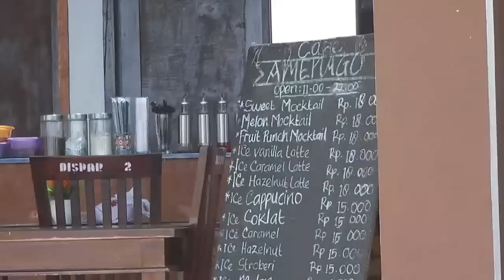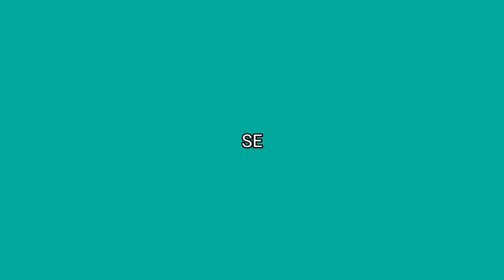ROADTRIP FLORES 9, MAKIN KE TIMUR MAKIN SEPI, DI ENDE KAMI HARUS PUNYA CO-DRIVER PENGGANTI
Episode kali ini kami baru mulai menjejakan kaki di Flores, kami mulai explore wisata di kota Flores lanjut ke arah kota Flores untuk jemput kakak Nabila